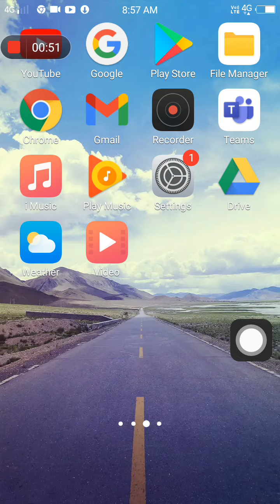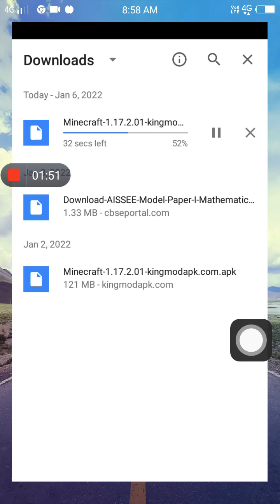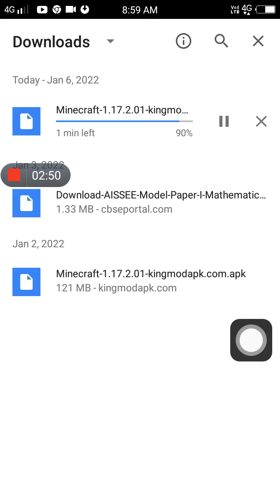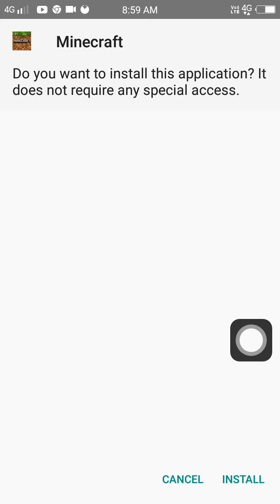January 6, 2022